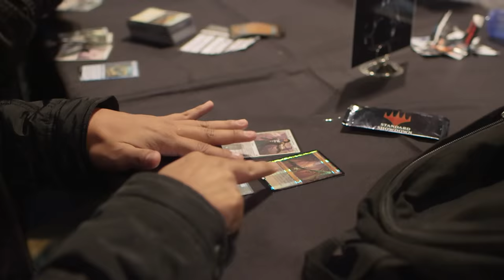Looking Forward to the Standard Showdown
Why play in the Standard Showdown? Let some of the World Magic Cup competitors tell you all about it.